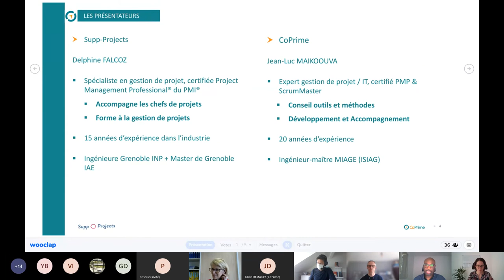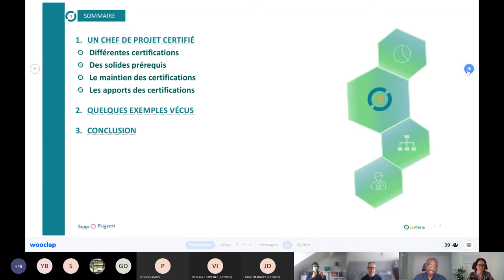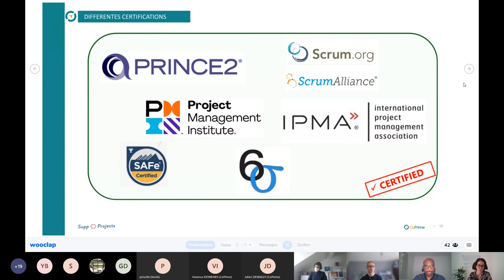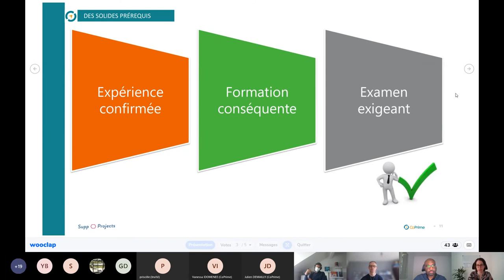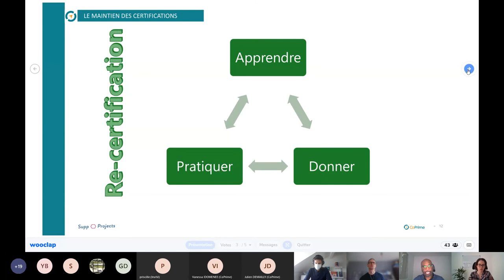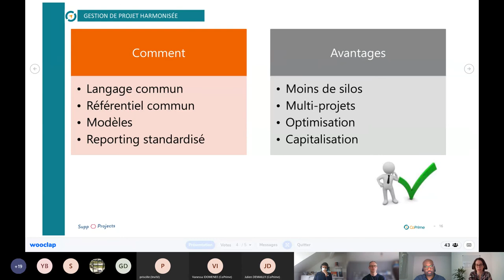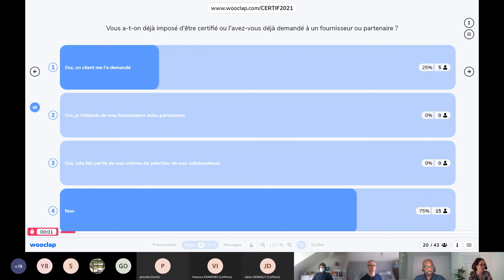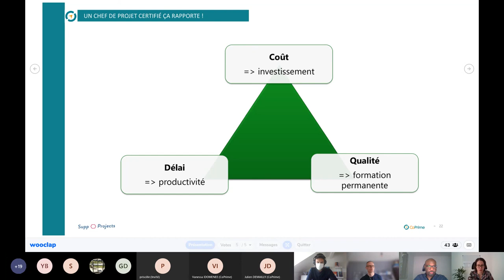Un chef de projet certifié : ça rapporte !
Les sociétés ont conscience de l'importance d'un bon chef de projet pour mener à bien leurs projets.
 Cependant les préjugés ont la dent dure et certaines entreprises continuent à émettre des réserves quant au coût d’un chef de projet en regard de l’investissement.
Et nous savons tous la valeur ajoutée importante d'un chef de projet, encore plus certifié !

Alors comment tordre le cou aux préjugés et démystifier la certification ? Quelle valeur ajoutée ?

Jean-Luc MAIKOOVA, consultant CoPrime et certifié PMI®, Scrum et Delphine FALCOZ, consultante et formatrice Supp-Projects et certifiée PMI®, répondront à ces questions et à vos questions lors du webinaire.

Vous souhaitez en savoir plus sur CoPrime ?